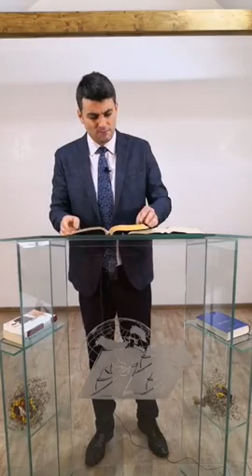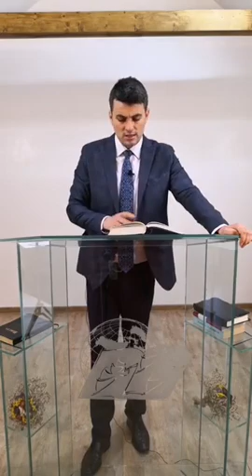144000 și seminția lui Isahar. O lucrare echilibrata pentru zilele din urma - Andrei Orășanu